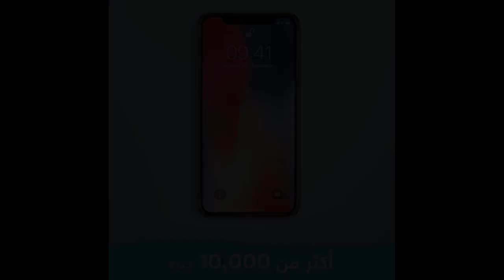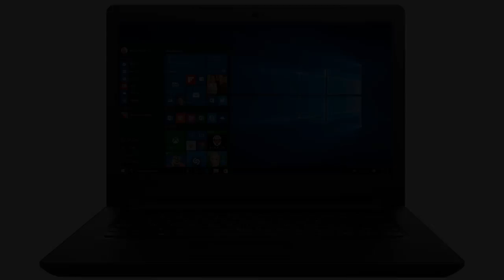نون خصم 10% كبون كود على اى منتج من متجر نون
استخدام الكوبون التالى خصم 10% JQPT

fashion design,
fashion nova,
fashionista,
fashion 2018,
fashion channel,
fashion blogger,
fashion illustration,
fashion ads,
fashion apps,
fashion atelier,
fashion academy,
fashion and lifestyle,
fashion awards,
fashion arab,
fashion after effect,
fashion africa,
fashion ads campaign,
a fashion fairytale,
a fashion fairytale barbie full movie,
a fashion model,
a fashion fairytale full movie,
a fashion fairytale full movie in hindi,
a fashion fairytale barbie,
a fashion fairytale full movie in urdu,
a fashion fairytale in hindi,
a fashion show,
a fashion fairytale barbie full movie in hindi,
fashion big size,
fashion beauty,
fashion by ally,
fashion by jen,
fashion business,
fashion baby doll,
fashion brazil,
fashion barbie,
fashion brands,
b fashion hotel,
b fashion hotel jakarta,
b fashion club,
b fashion hair,
b fashion hair review,
b fashion karaoke,
b fashion hotel nightclub,
b fashion academy amsterdam,
b fashion hotel garage,
b fashion karaoke kaskus,
fashion curvy,
fashion clothes,
fashion course,
fashion cake,
fashion challenge,
fashion commercial,
fashion coloring,
fashion curvy top,
fashion chubby,
studio c fashion,
cookie swirl c fashion,
nasty c fashion clothes,
cookieswirlc fashion show,
honey c fashion,
fashion design course,
fashion drawing,
fashion dress,
fashion design tutorial,
fashion dance,
fashion design course for beginners,
fashion diy,
fashion designer drawing,
fashion drunk,
d fashion faisalabad,
d fashion zone,
d fashion bandung,
d fashion pasar baru bandung,
d fashion bandung jalan riau,
d fashion textile bandung,
d fashion boutique,
d fashion riau,
bless d fashion,
mr d fashion show,
fashion egypt,
fashion essentials,
fashion events,
fashion edit,
fashion effect,
fashion editorials,
fashion editor,
fashion edit video,
fashion expo,
fashion era,
e fashion police,
e fashion show,
e fashion fix,
e fashion world,
e fashion police 2018,
e fashion week,
e fashion emergency,
e fashion emergency episodes,
e fashion kuwait,
e fashion police emmys 2018